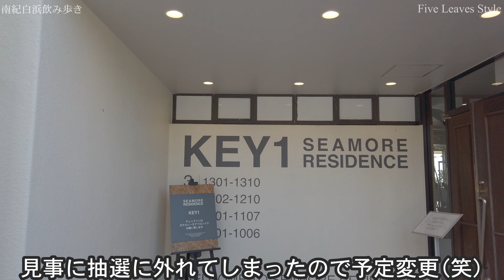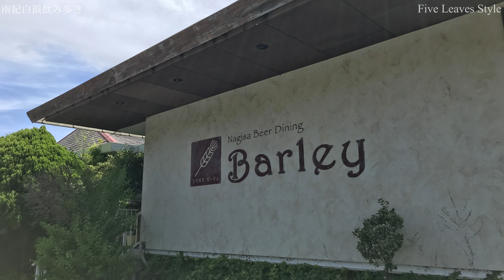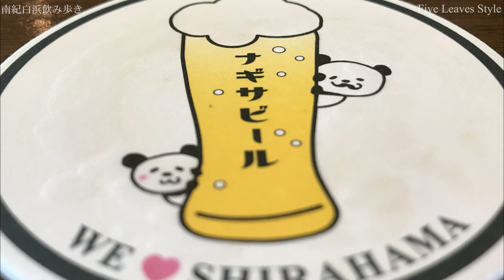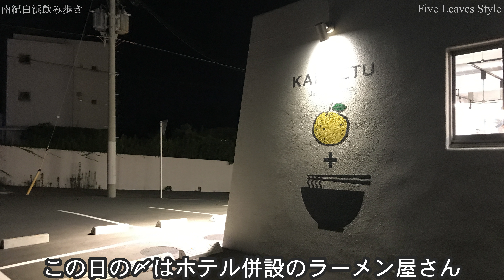南紀白浜飲み歩き｜2021 龍神・白浜・太地の旅 #04 【旅日記vol.049】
白浜・・・もはや何回目になるだろう(笑) 今回は運転を気にすることのない日を設けて飲み歩いてみました。その記録ですが、写真多めです。

南紀白浜ナギサビール直営レストラン

〇Timestamp
0:00 オープニング
1:30 バーリィ
2:37 長久酒場
3:58 白浜ラーメン柑月
4:21 海鮮居酒屋民宿「若竹」

〇BGM (DOVA SYNDROME)
Bartender(UGさん)

〇Equipment
iPhone7
FUJIFILM X-T30
 XF18-55mmF2.8-4 R LM OIS